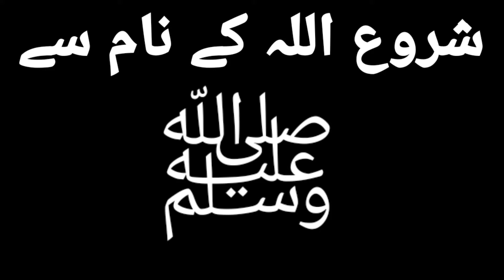Low Budget 3 Marla,House for sale in sialkot pakistan l Beautifull brand new Home 3 marla 2022